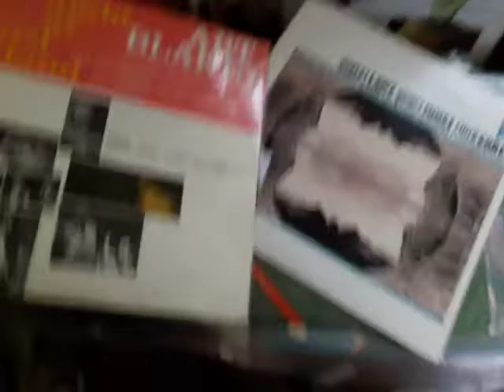October 5, 2022